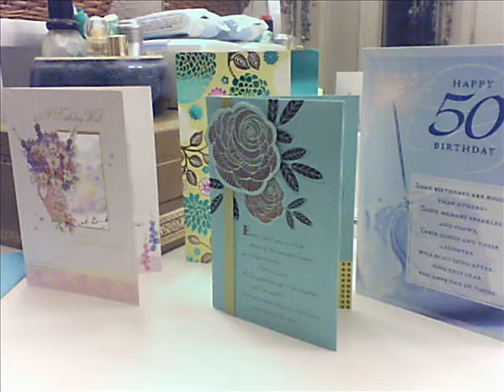wlsfa 50th Birthday Party.wmv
HAPPY BirtHDAY my SISTER